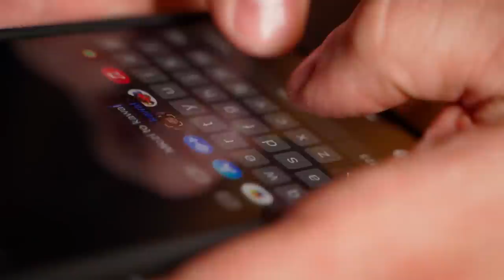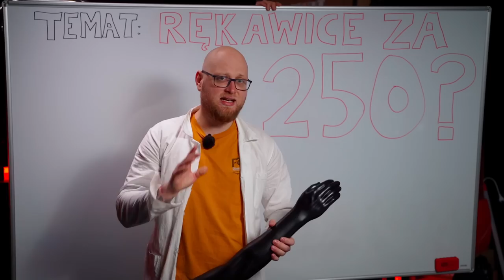Najlepsze RĘKAWICE motocyklowe DO 250ZŁ!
Czy istnieją stosunkowo tanie rękawice, które będą jednocześnie dobre? Tak, na rynku są pozycje, które mieszczą się w kwocie 250 zł, gwarantują bezpieczeństwo i komfort. Poznacie je w dzisiejszym zestawieniu!

00:00 Wstęp
01:14 Ozone Touring WP
03:41 Rebelhorn ST SHORT
05:01 Broger California
06:19 Rebelhorn Patrol Short
07:55 Zakończenie

Nasze social media ⬇⬇⬇ bądź na bieżąco!